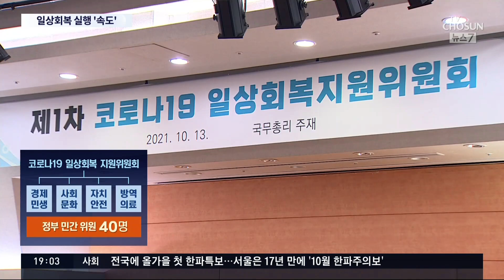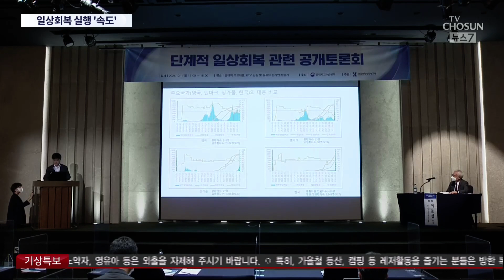'위드코로나' 준비 착착…"방역 완화 시 예측 피해도 알려야" [뉴스 7]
정부는 다음달 초면 코로나와 공존하는 위드 코로나 체제로 전환할 수 있을 것으로 내다보고 있습니다. 급작스러운 일상회복은 우려가 큰 만큼 위원회를 꾸려, 세세한 계획과 기준을 마련하고 있습니다.